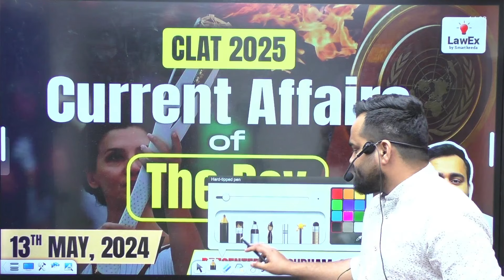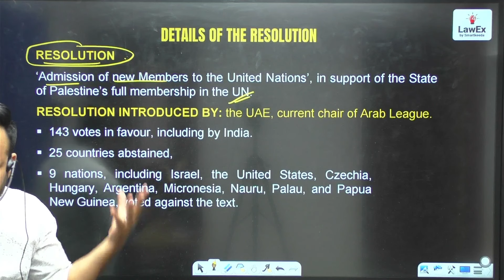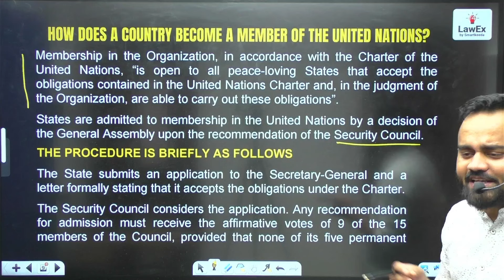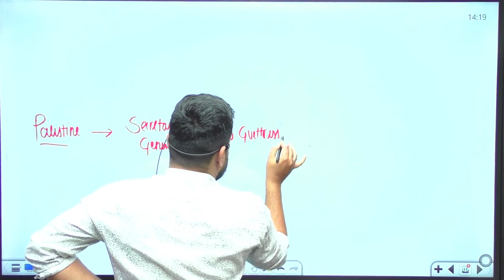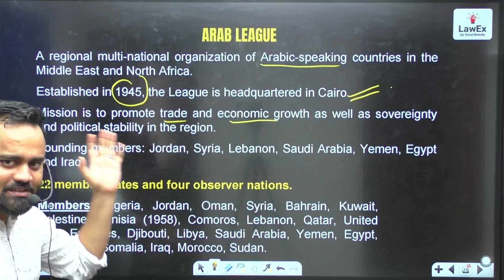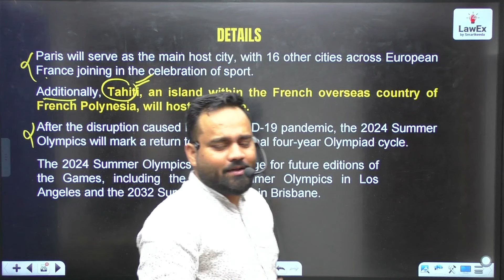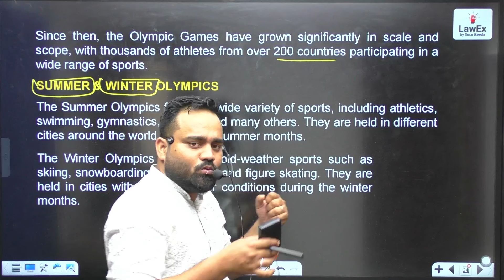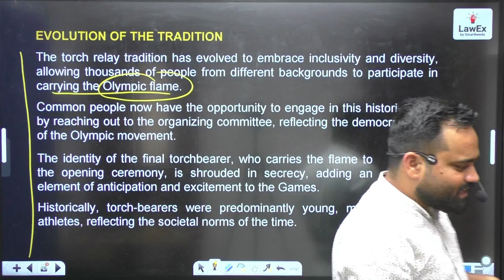13th May CLAT 2025 Daily Current Affairs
13th May CLAT 2025 Daily Current Affairs | CLAT 2025 Current Affairs

✅ CLAT Free Quizzes:

Legal Reasoning:

Logical Reasoning